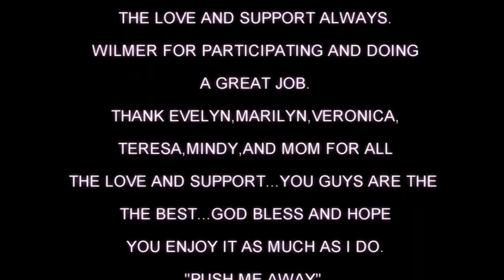Wilka Claro "Push Me Away" Official Music Video